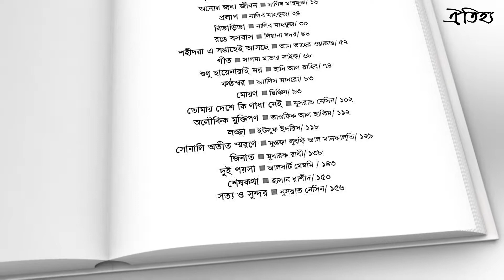শহীদরা এ সপ্তাহেই আসছে ও অন্যান্য আরবি গল্প । ড. তাসনীম আলম (অনুবাদক)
শহীদরা এ সপ্তাহেই আসছে ও অন্যান্য আরবি গল্প অনুবাদ করেছেন ড. তাসনীম আলম । বইটি প্রকাশিত হয়েছে ঐতিহ্য প্রকাশনী থেকে। অসাধারন এই বই সংগ্রহ করতে ভিজিট করুন